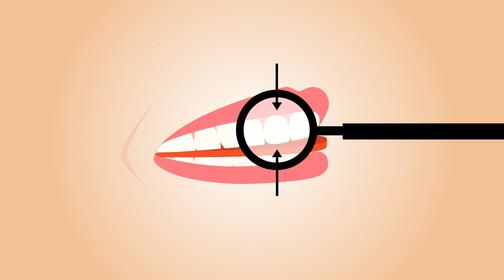Prothesez moi !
Raconte moi la prothèse dentaire en 2 minutes
Produit par la Confédération Nationale des Syndicats dentaires.
Retrouvez nous sur twitter @cnsdnational